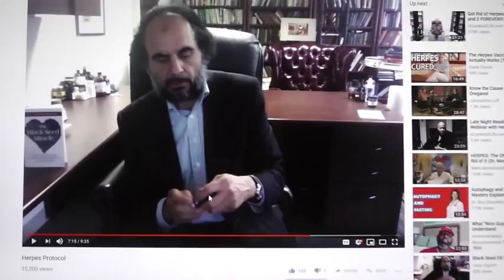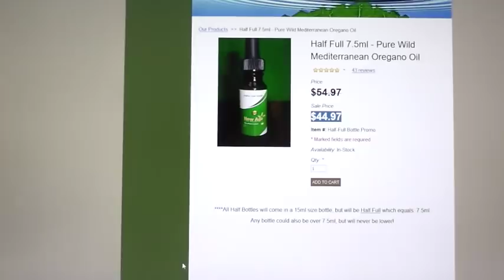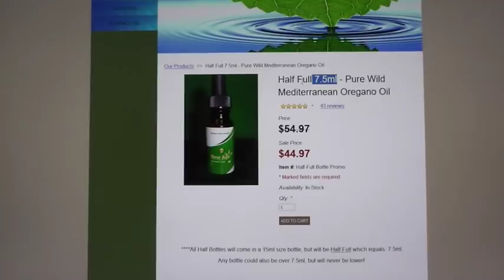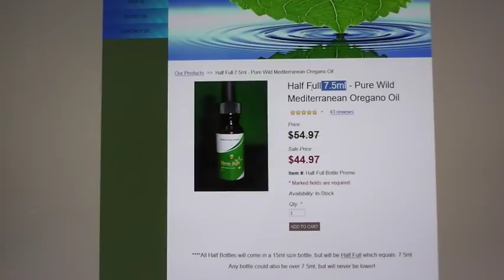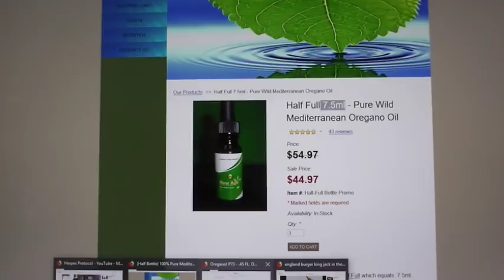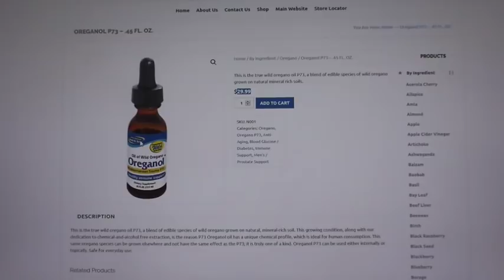P73 Oregano Oil Versus New Age Oregano Oil (Which one is a Better Value?)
P73 Wild Oregano Oil versus New Age 100% Pure UN-diluted Wild Oregano Oil.

Purchase Half Bottle of Oregano Oil for ONLY $44.97

WE ARE NOT MEDICAL DOCTORS: therefore, we do not diagnose illness or prescribe pharmaceuticals. None of the information offered here is intended to replace any program that your medical doctor has prescribed for you, nor does it conflict with any pharmaceutical medication you are taking. Anyone who is pregnant or nursing should avoid herbs and attempting to detox.